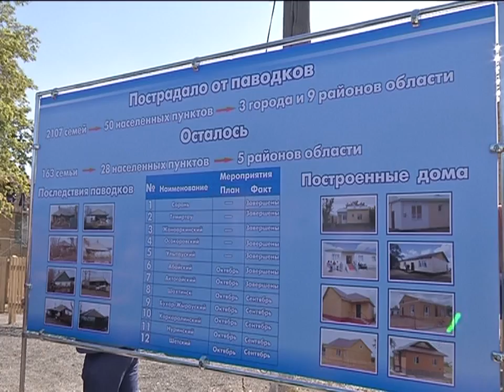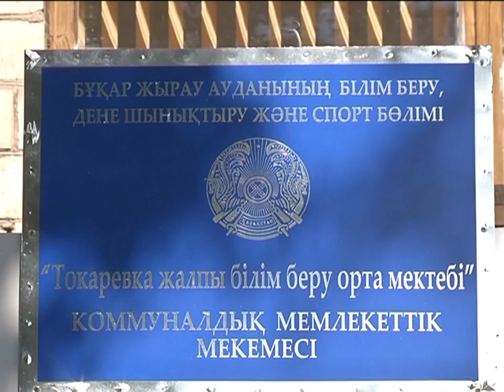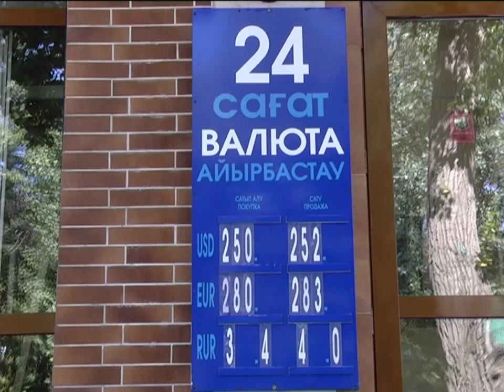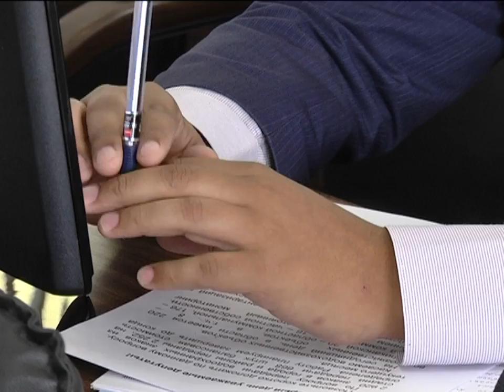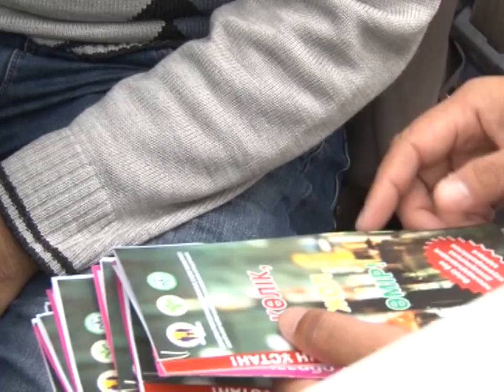28/08/2015 - Бірінші Қарағанды телеарнасының жаңалықтары